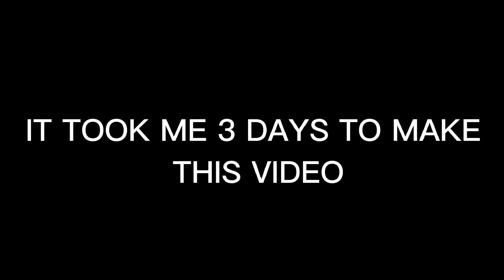The Woman Disgracer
The YouTubers Behind the gaming content